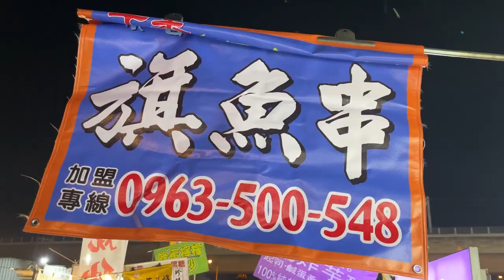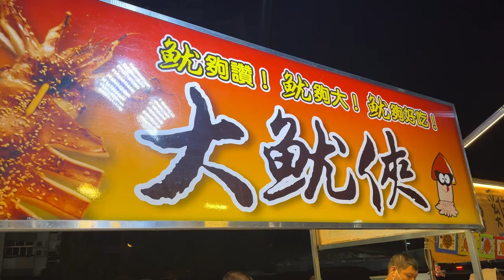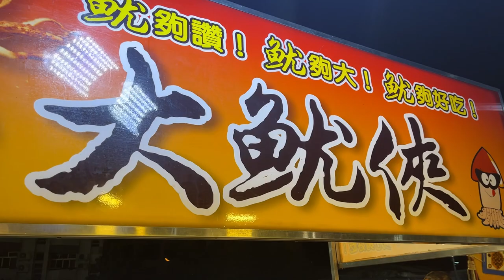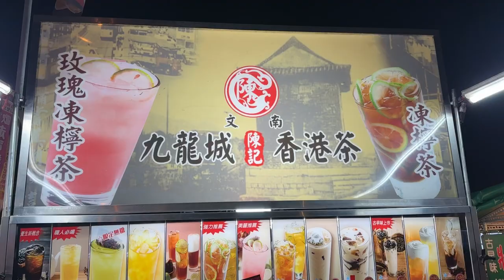Taiwan Street Food - Fish Tempura with Eggs, Grilled Squid, Lemon Iced Tea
超級美味 ! 旗魚串包蛋, 烤大魷魚, 港式凍檸茶 - 台灣街頭美食

00:00 Preview / 精彩片段

00:32 Sailfish Tempura with Egg / 深海旗魚串

04:16 Grilled Squid / 烤大魷魚

10:15 Lemon Iced Tea / 港式凍檸茶

大慶觀光夜市
台中市南區建國南路一段208號
Taichung City, Taiwan